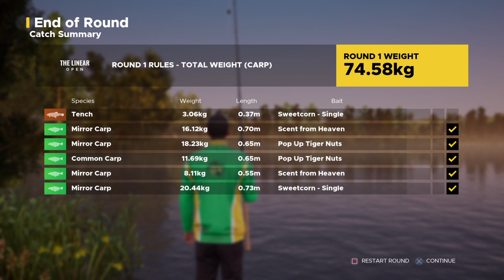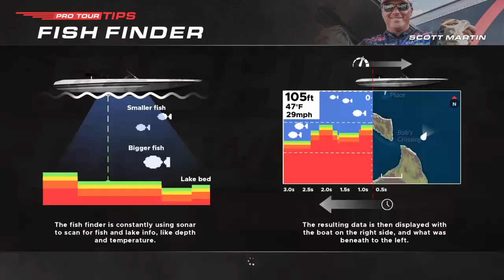FISHING SIM WORLD PT 3